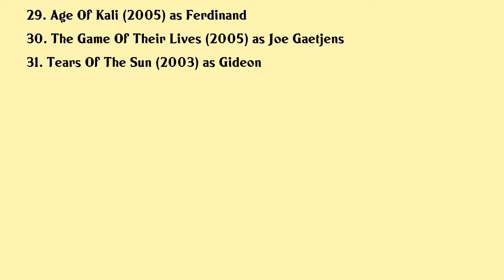Jimmy Jean-Louis Movies list Jimmy Jean-Louis| Filmography of Jimmy Jean-Louis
Jimmy Jean-Louis Full Movies List Filmography of Jimmy Jean-Louis

Latest movies of Jimmy Jean-Louis are:

1. Citation
2. Everything But A Man
3. Cargo
4. Rattlesnakes
5. Desrances
6. The Outer Wild
7. The Empty Box
8. Catastropico
9. The Ceo
10. Joy
11. Yefon
12. Jimmy Goes To Nollywood
13. The Cursed Ones
14. Five Thirteen
15. Miserere
16. Doctor Bello
17. One Night In Vegas
18. Toussaint Louverture
19. Sinking Sands
20. Paris Express

Complete list of movies acted by Jimmy Jean-Louis are in this video.

Please Comment down your favorite movie of Jimmy Jean-Louis